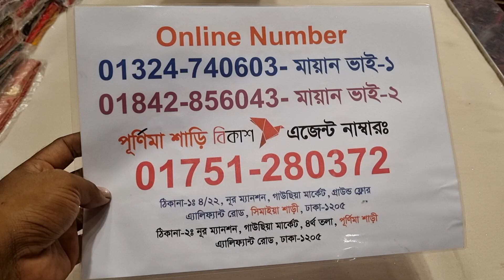beautiful semi kanjivaram with minakari work saree dosign | 50% Big Sale | Saree collection 2024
একেবারে কম দাম পাকিস্তানের নুর'স ক্যাটালগের ইন্ডিয়ান ভার্সন এর ড্রেস | খানদানি ঈদের ড্রেস ২০২৪ |

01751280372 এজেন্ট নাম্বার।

অভিযোগ নাম্বার
শুরুম লোকেশন-ঢাকা এলিফ্যান্ট রোড,নূর ম্যানশন মার্কেট,  (চারতলা) পূর্ণিমা শাড়ি।
ধন্যবাদ সবাইকে 🥰